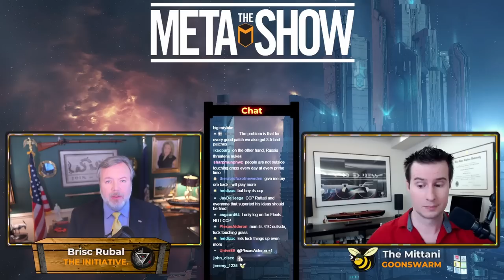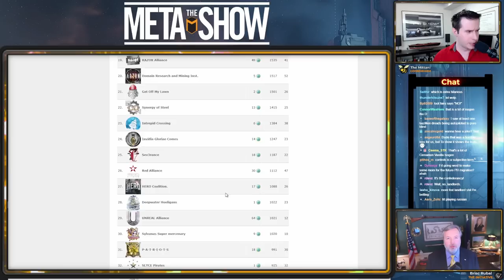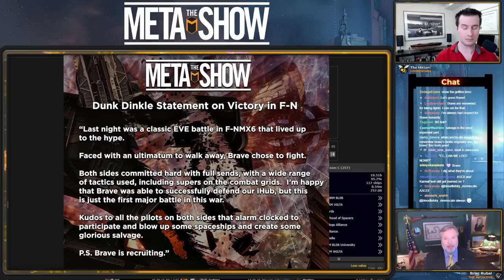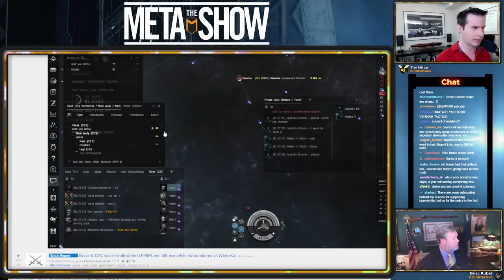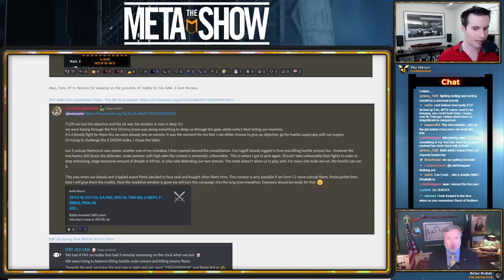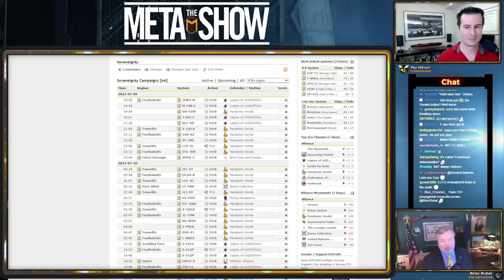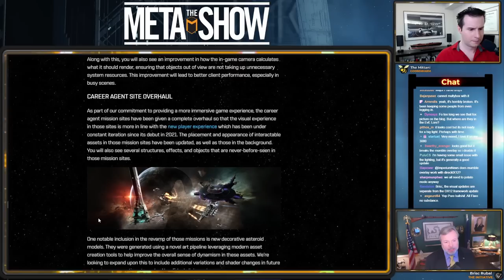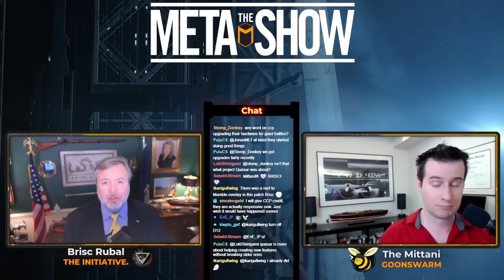The Meta Show S3 Ep 24 - David vs Goliath in the North FI RE Runs, Again CCP Updates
Welcome to The Meta Show an Eve Online talk-show hosted on Imperium News Network Twitch channel home of the top Eve Online talk-shows. Listen to conversations from players across many aspects of Eve Online from Industry, PvP, Fleet Commanders and more with host The Mittani and Brisc Rubal.